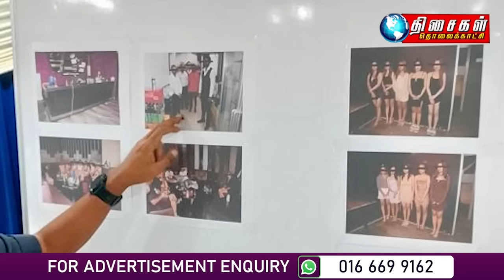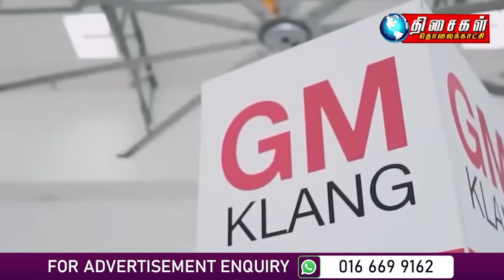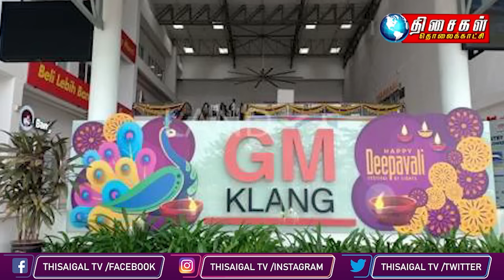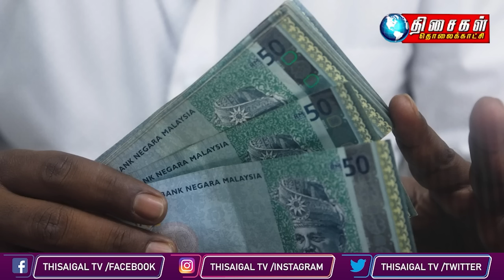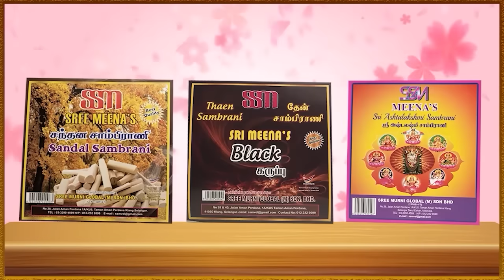MALAYSIA TAMIL NEWS 10PM 28.10.23 Malaysians continue to hold rallies in support of Palestine